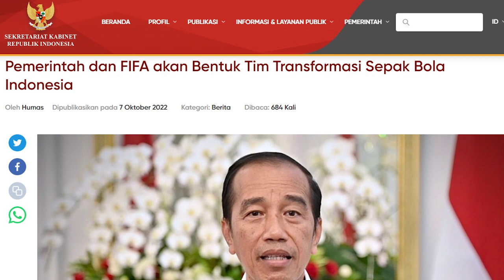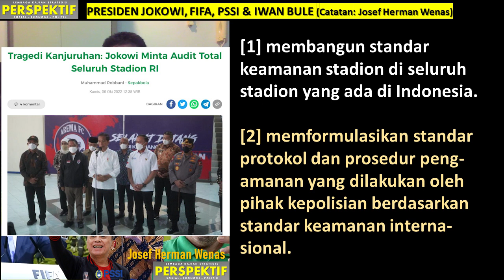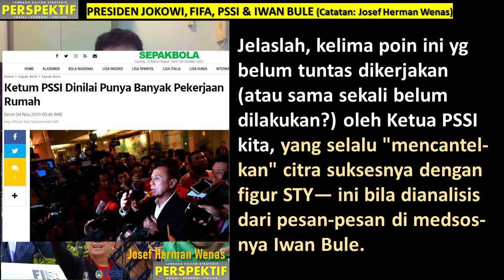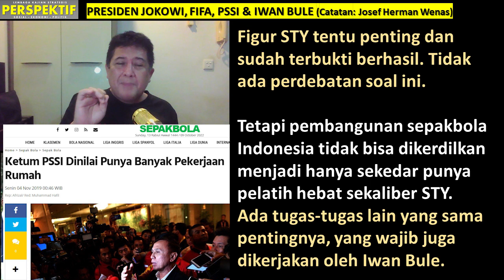PRESIDEN JOKOWI, FIFA, PSSI & IWAN BULE (Catatan: Josef Herman Wenas)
Hampir saja kena sanksi pembekuan liga oleh FIFA. Presiden Jokowi turun tangan, bicara dgn Presiden FIFA Gianni Infantino. Lolos dari pembekuan, tapi ada syarat-syaratnya. Dan Ketua Umum PSSI Iwan Bule juga mesti membereskan banyak PR yg selama ini terbengkalai. Apa saja itu?